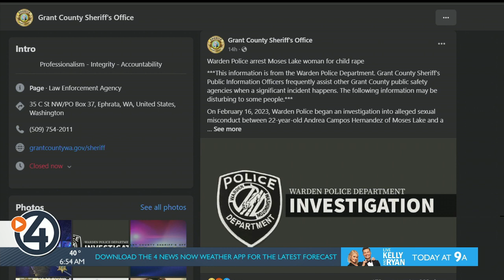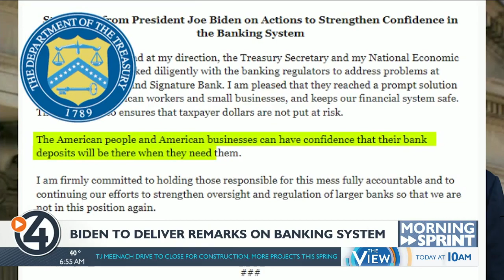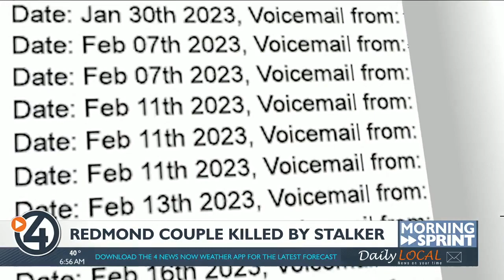The Morning Sprint March 13, 2023